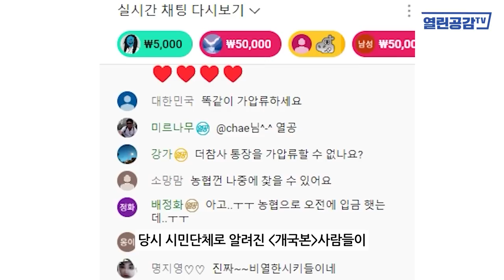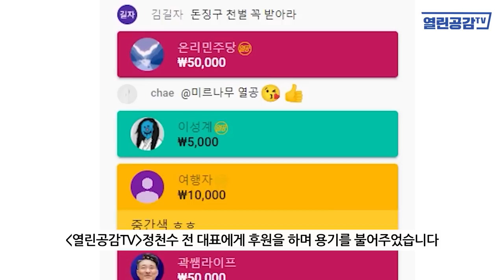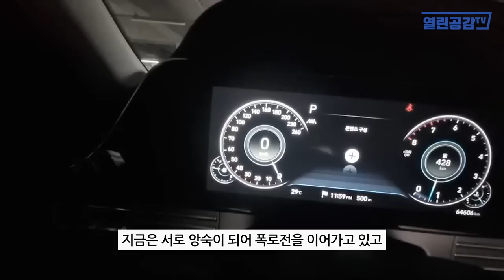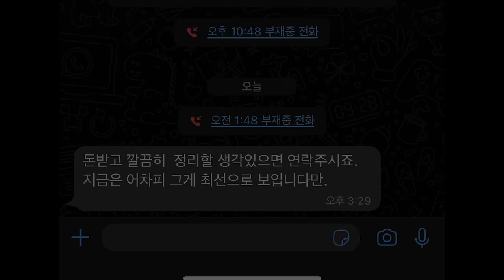[열공이슈] ‘정천수 잡는거 봐!’ 누가 옹호해!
◼ 열린공감TV 정기후원 및 변호사비 후원 계좌 : 국민은행 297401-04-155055